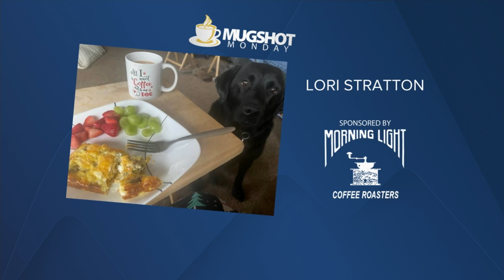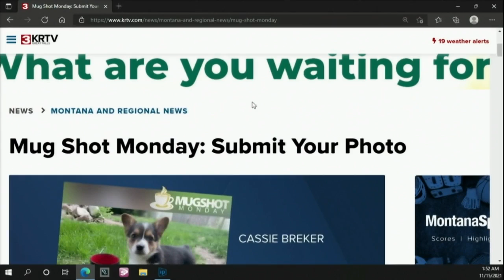Mug Shot Monday (February 14, 2022)